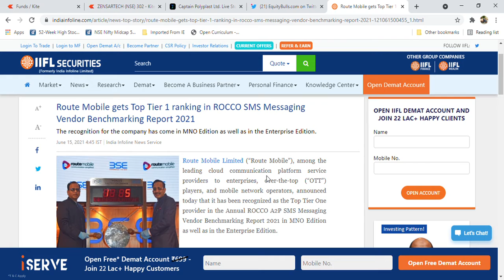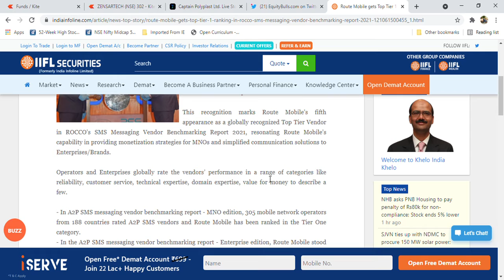Route Mobile Latest News